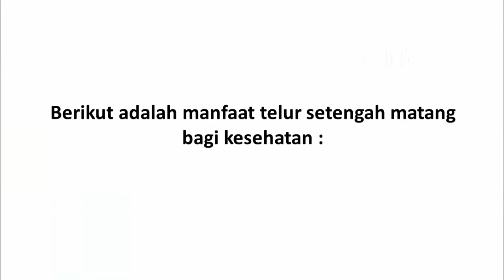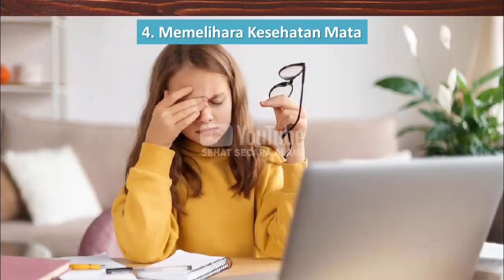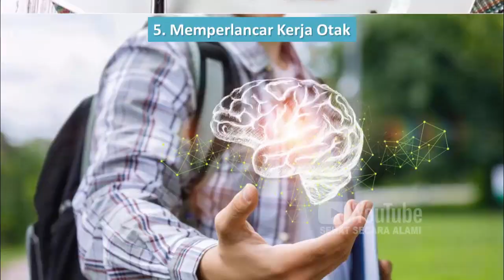Manfaat Telur Setengah Matang bagi Kesehatan Tubuh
Manfaat Telur Setengah Matang bagi Kesehatan TubuhVideo kali ini tentang manfaat telur setengah matang bagi kesehatan.

Apakah Anda hobi mengonsumsi telur setengah matang? Bagi sebagian orang, jenis telur seperti ini memang terasa sangat enak untuk dikonsumsi. Sebenarnya telur setengah matang memang memiliki kandungan nutrisi yang lebih banyak karena waktu pengolahannya lebih singkat. lantas apa saja manfaatnya ?

Berikut adalah manfaat telur setengah matang bagi kesehatan.